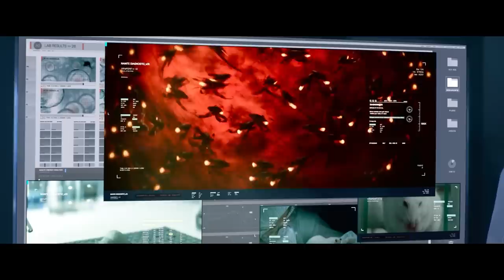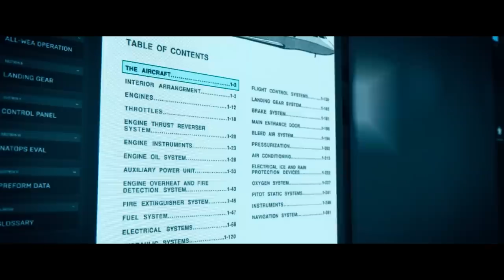Bloodshot 2020 Action/Sci-fi Movie Review/Plot In Hindi & Urdu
Credits
Distributed by

Production companies
Columbia Pictures
Bona Film Group
Cross Creek Pictures
Original Film
One Race Films
Valiant Entertainment
Annabell Pictures
The Hideaway Entertainment

Directed by
David S. F. Wilson

Screenplay by
Jeff Wadlow
Eric Heisserer

Story by
Jeff Wadlow

Based on
Bloodshot
by Kevin VanHook
Don Perlin
Bob Layton

Produced by
Neal H. Moritz
Toby Jaffe
Dinesh Shamdasani
Vin Diesel

Starring
Vin Diesel
Eiza González
Sam Heughan
Toby Kebbell
Guy Pearce

Cinematography
Jacques Jouffret

Edited by
Jim May

Steve Jablonsky

Synopsis
After leading a successful rescue operation of hostages in Mombasa, American soldier Ray Garrison and his wife, Gina, travel for a holiday at an Italian beachside town in the Amalfi Coast. They are kidnapped by a group of mercenaries led by Martin Axe, who demands to know how the US military learned about the hostages and their location. When Ray explains that he cannot answer, Axe executes Gina in front of him. Ray vows revenge, and Axe kills Ray as well. An amnesiac Ray awakens in the labs of Rising Spirit Technologies (RST), a company in Kuala Lumpur specializing in cybernetic enhancements for disabled US military personnel. CEO and lead scientist Dr. Emil Harting tells Ray he is the first successful human subject of the "Bloodshot" program, resurrecting and healing him through the injection of experimental nanite technology now replacing his entire bloodstream. This technology increases his strength and heals his injuries, but the nanites need to be regularly replaced and recharged or he will eventually succumb to damage and die again. Ray is introduced to Dr. Harting's other patients, including female former US Navy diver "KT", former U.S. Army Ranger Marcus Tibbs, and ex-Navy SEAL Jimmy Dalton. After experiencing flashbacks of Gina and Axe, Ray abruptly leaves to avenge Gina's death. Using the nanites and RST servers to hack into databases, Ray tracks Axe to Budapest and kills him along with his bodyguards. Back at RST, Ray is put to sleep as his nanites are rebooted. As he has done many times before, Harting replaces Ray's memories with a new scenario of how Gina died, this time with Axe's associate, Nick Baris, as the culprit. KT objects to Harting repeatedly manipulating Ray's memories so he will go after different targets without question or remorse, but she is ignored and reminded that RST can kill her by deactivating her enhancements. Ray awakens, once again amnesiac, and is re-introduced to RST, then experiences flashbacks of Baris kidnapping and killing him and Gina. Driven by revenge, he tracks Baris to East Sussex and kills him, despite the man pleading that RST is lying. Wilfred Wigans, a programmer forced to work for Baris, activates an EMP bomb that incapacitates Ray and severs his link with RST. Ray awakens in Wigans's office and experiences multiple contradicting memories of who killed Gina. Wigans helps him realize RST has been manipulating him so he would kill Harting's former associates. Ray tracks down Gina, not only learning she is actually still alive, but that their relationship ended five years ago, and she has since started a new life and family in London. Harting sends KT after Wigans, but after KT asks Wigans for help in freeing herself from RST's control and taking down the corporation, she returns to RST and tells Harting she failed to capture the programmer. Meanwhile, Ray is recaptured by Dalton and Tibbs and brought back to the laboratory. KT and Wigans sabotage the reprogramming process and destroy the RST computers. Ray awakens, but Dalton and Tibbs try to subdue him. After a lengthy battle, he kills them as the RST building collapses. Harting confronts Ray with a grenade launcher, confident that the soldier will surrender now that his nanites have been exhausted. To his surprise, Ray is willing to die to achieve victory and activates a grenade that the nanites deconstructed, killing them both. Ray later awakes with his full memories, revived by Wigans who has updated his technology so that his nanites are self-sufficient. They and KT then leave in search of a new life.